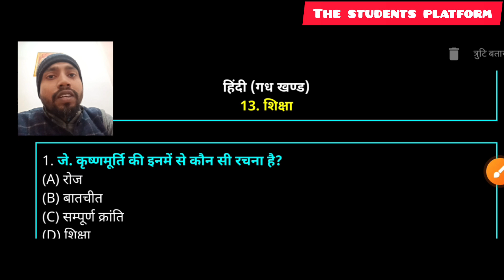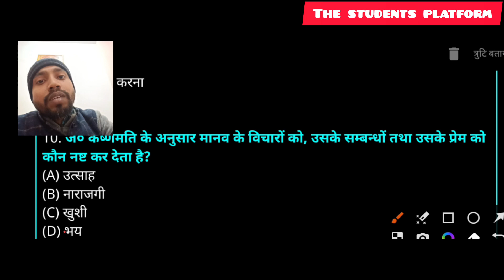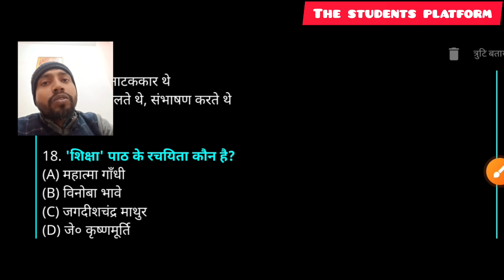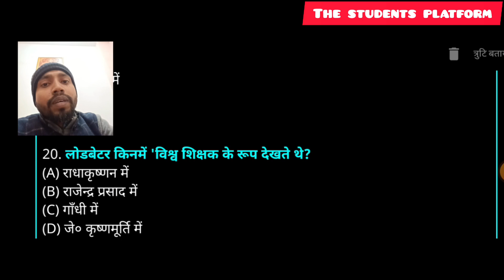शिक्षा पाठ -13 के।।VVI OBJECTIVES OF CLASS 12 BSEB 2024 EXAM.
जानिए दिगंत (कक्षा-12 )के।। शिक्षा पाठ  के।।VVI OBJECTIVES OF CLASS 12 BSEB 2024 EXAM.